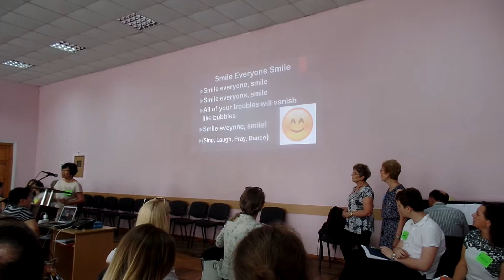Пісня у навчанні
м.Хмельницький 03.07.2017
Літня школа для вдосконалення англійської мови викладачам Хмельниччини (Канада)